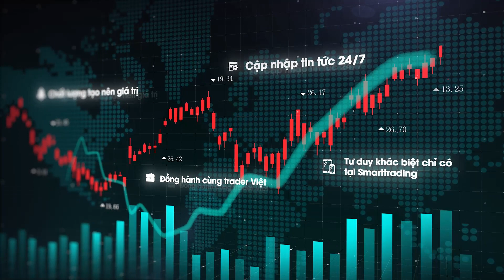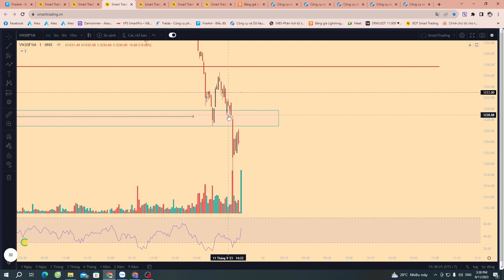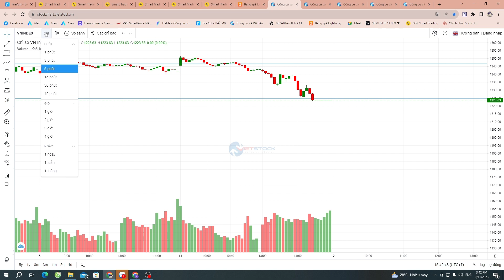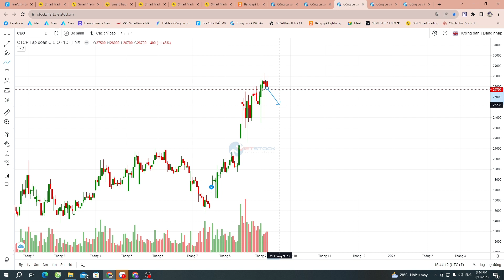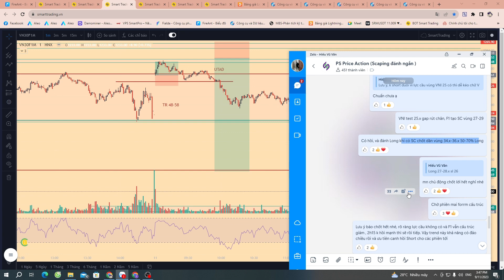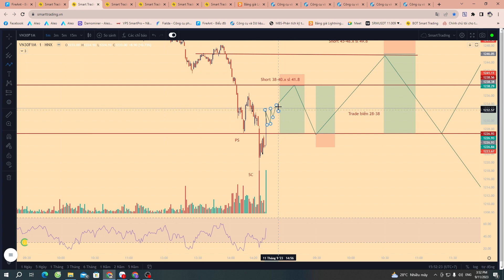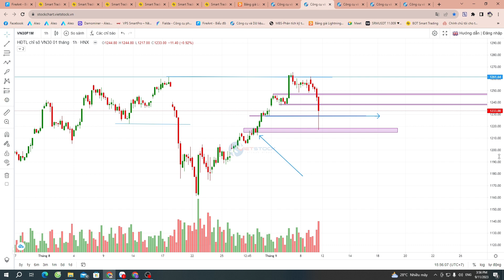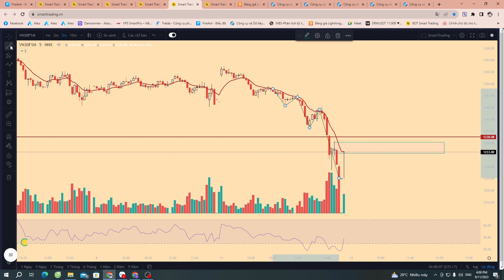Nhận định thị trường 11/09/2023 - Phái sinh big short, Vnin lấp gap 1225 đúng kịch bản. Chờ Bias mới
- Phân tích các điểm đánh đẹp của VN30F1M phiên 06/00
- Phân tích dòng tiền VN30
- Phân tích tổng quan về thị trường
- Phiên 11/9 F1 big Short khi xác nhận TR 48-58.x tái phân phối.
- Cuối Phiên F1 có nhịp rũ về OB 16-18 và kéo ngược về Swing 33-36 ATC.
- F1 kết phiên 33 giảm 16.9 điểm, VN30  1,230.71 giảm 18.43 điểm, VNI  1,223.63 giảm 17.85 điểm.
- VNI có 1 phiên phân phối tiếp theo, tuy nhiên các cp chạy nước rút sẽ tiếp tục tăng trong các phiên tới để phân phối dần. Tiếp tục hold dòng chứng khoán và các cp chờ điểm bán. VNI cần 1 vài phiên cân bằng trên vùng giá 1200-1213.
- F1 đảo chiều giảm và ưu tiên đánh tái phân phối cho các phiên tới.
Nhịp hồi phục cuối phiên cần chờ vượt 36.x để xác nhận có CHOCH tăng để có thể đánh Long bắt đáy cầm dài hay không.
- 🎯Tham gia room:
☎️ Hotline hổ trợ : Telegram/Zalo 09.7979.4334 or 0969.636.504